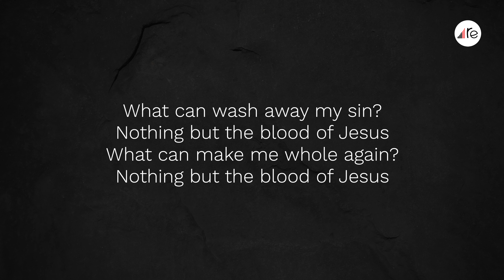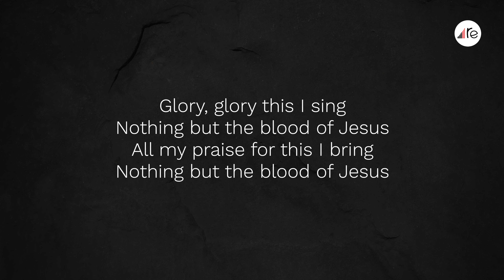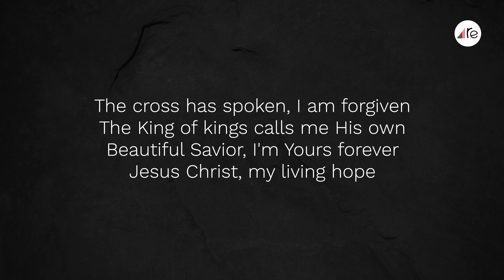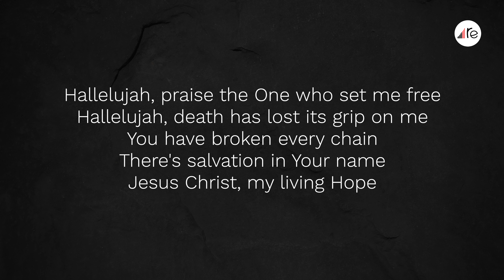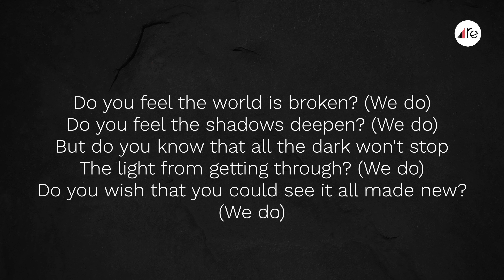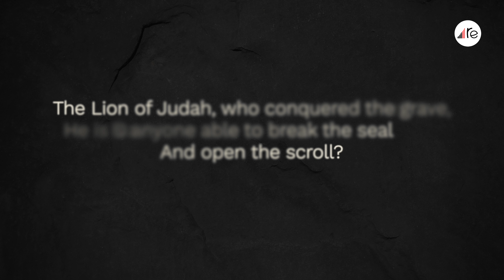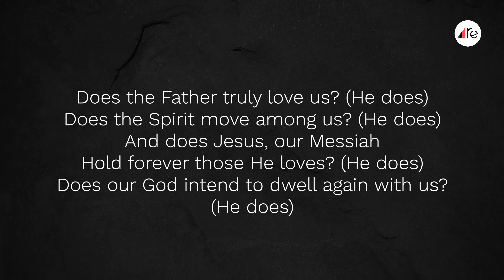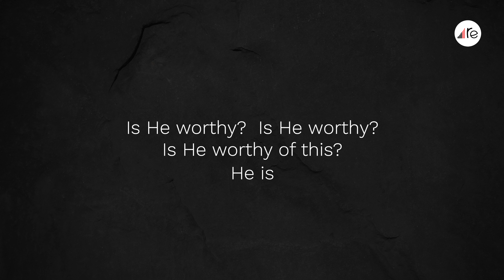Isaiah 61:1-3 // Beautiful Savior